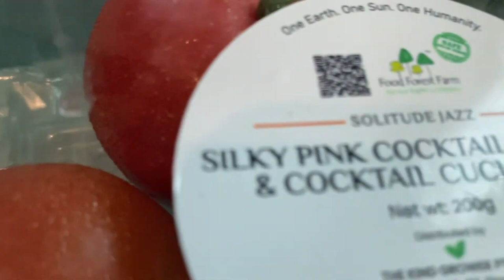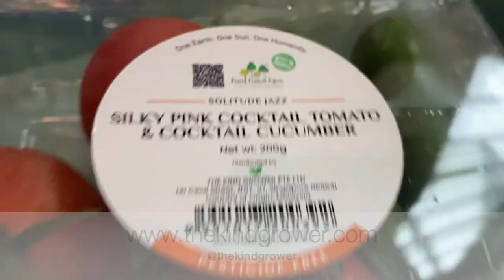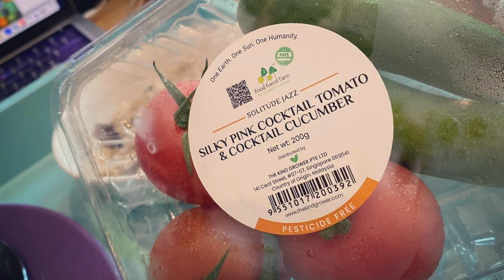The Kind Grower Curates: Ms Silky Pink Meets Mr Cuke. Pesticide Free. Solitude Jazz.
Pesticide Free. Grown amidst the Sundaland Rainforest Highlands of Titiwangsa Mountains. Non-GMO seeds from Holland.

Find our how to make a hearty breakfast at your work table:
The Silky Pink Cuke Conspiracy
Pesticide Free
Solitude Jazz Silky Pink Cocktail Tomato & Cocktail Cucumber
Paired with Oatmeal, Granola and Tuna